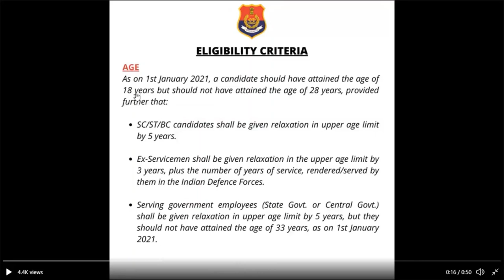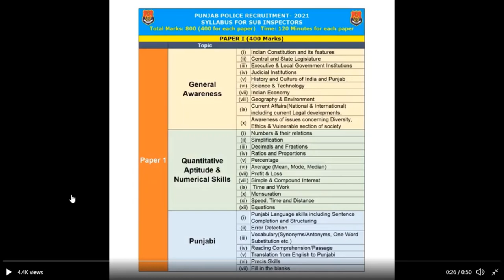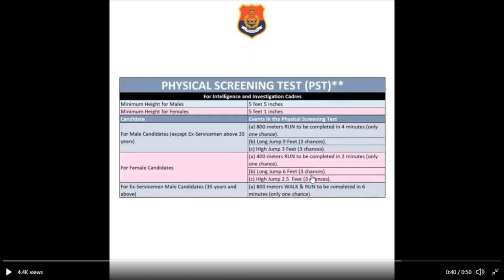Sub-inspector punjab police | official notification | eligibility | syllabus | Exam Books | Bharti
Hello Friends This is a Informative Channel and This Video is Full Information About punjab police sub inspector jobs recruitment 2021.
this is full information about punjab police jobs vacancies for sub inpector bharti official notification punjab jobs news\

                                  (Best Books In Punjabi for sub inspector)
1st book
2nd book punjabi language

                                  (Best Book in Hindi for sub inspector)
General Awareness Book
Aptitude and Numerical
Punjabi language

                                 (Best books in English For Sub Inspector)
Logical reasoning book
Data interpatient book
English Book

0:54 punjab police sub inspector exam details
1:37 punjab police sub inspector eligibility
2:39 punjab police sub inspector exam syllabus
3:24 punjab police sub inspector PFT

for more information about punjab police sub inspector bharti